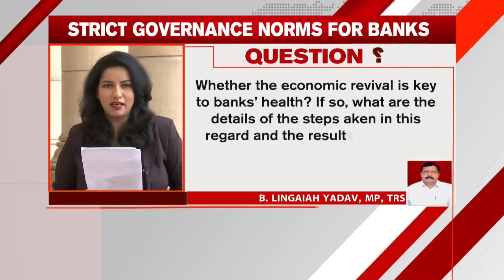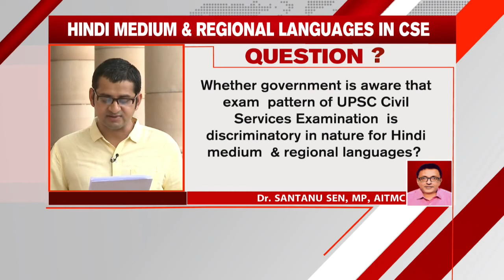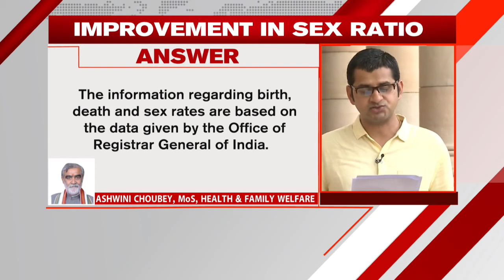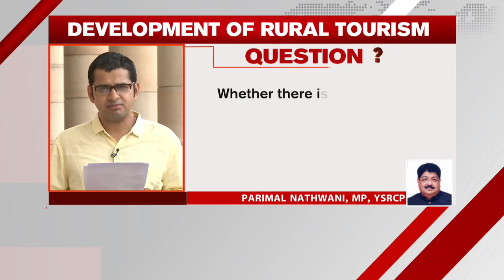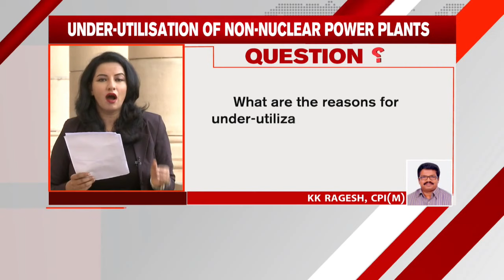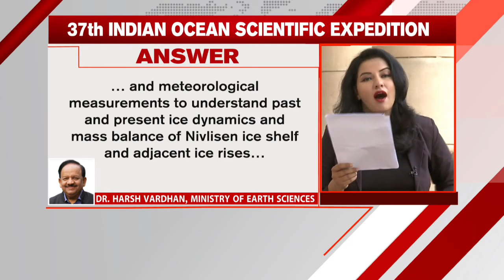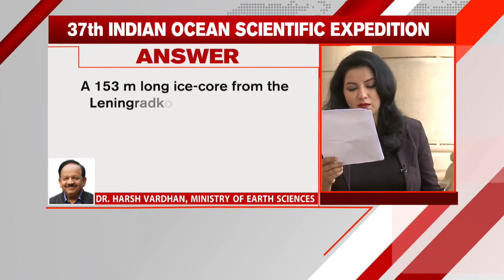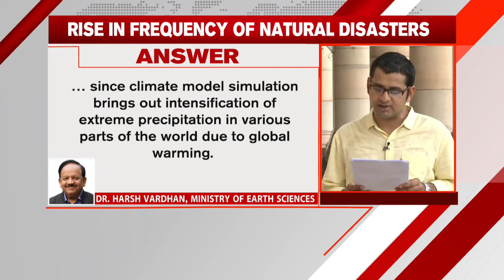Rajya Sabha Question Hour: Ep - 220 (Eng)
Guest: KJ Alphons, MP, BJP
Anchor: Kriti Mishra, Rajat Kain